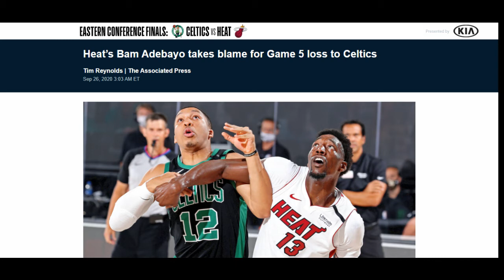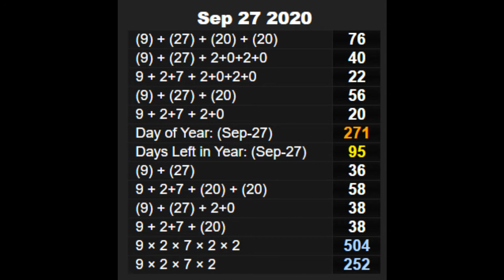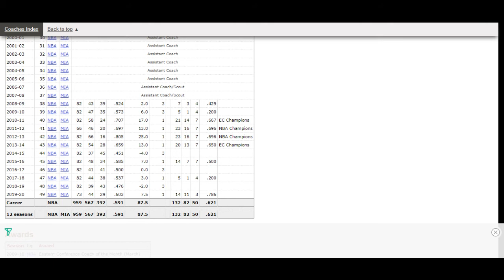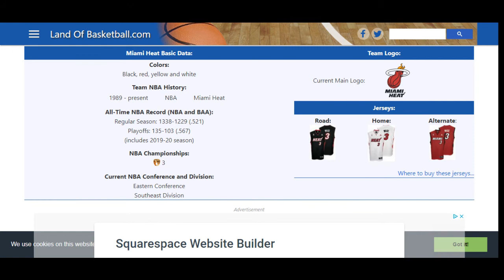SPORTS DECIPHER (NBA FINALS PREVIEW 3)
CORRECTION AT THE END OF THE VIDEO LAKERS VS HEAT